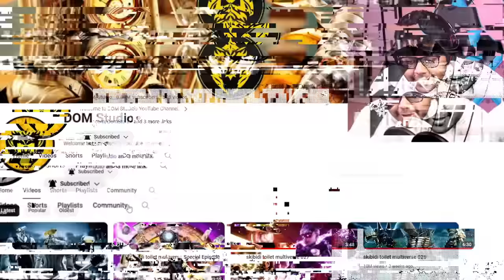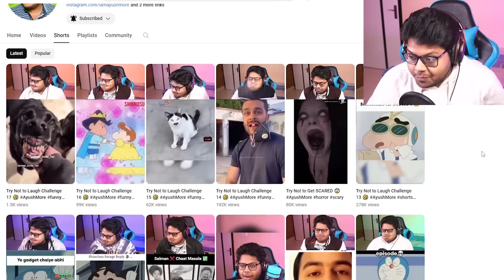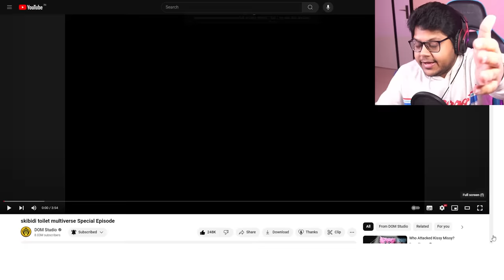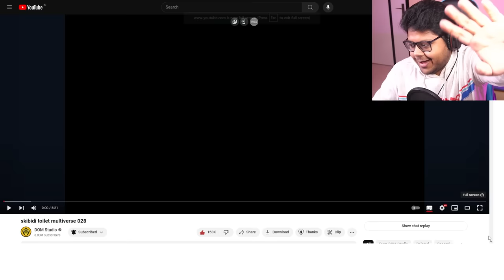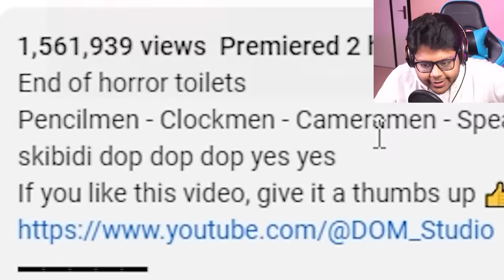TITAN PENCILMAN IS HERE 😱 SKIBIDI TOILET MULTIVERSE Reaction 28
In today's video, I will be reacting to Titan PencilMan, ClockMan and Titan DrillMan Episodes and amazing episodes of the Skibidi toilet series.

Techno Gamerz Minecraft Skibidi Toilet Cameraman Minecraft Minecraft Story Video Game House Challenge Proboiz 95 GamerFleet Anshu Bisht Yes Smarty Pie

💙 Huge thanks and credit to these awesome creators for inspiring today's video: @DOM_Studio